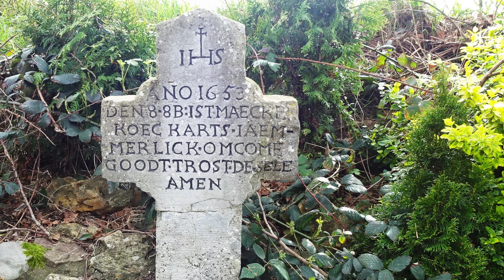211 Mechelen (Limburg, NL) 10 km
# Mechelen
Deze wandeling met wat heuvels gaat door weilanden en langs bosranden met mooie uitzichten. In Vijlen kunt u pauzeren bij café A Gen Kirk.